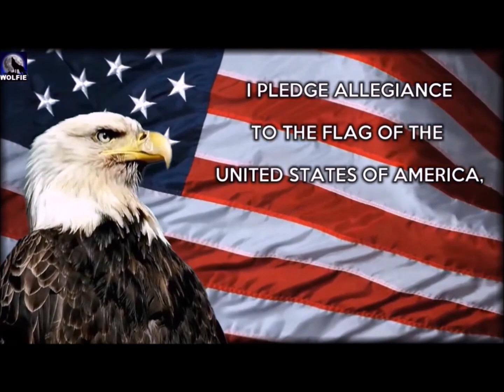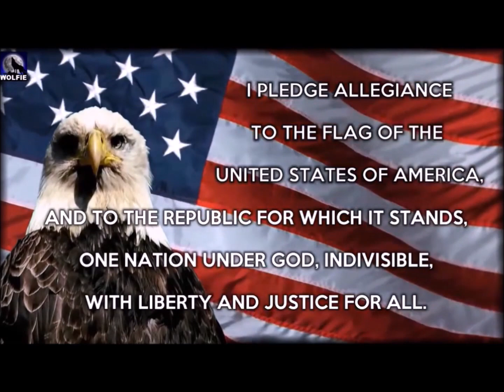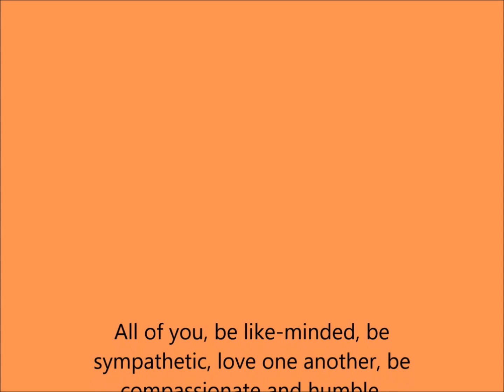Wednesday May 10